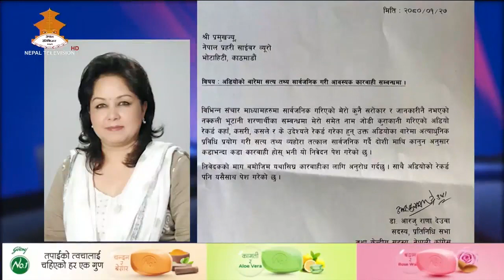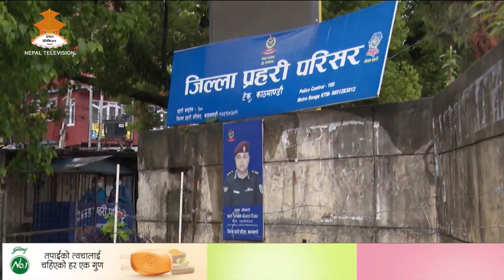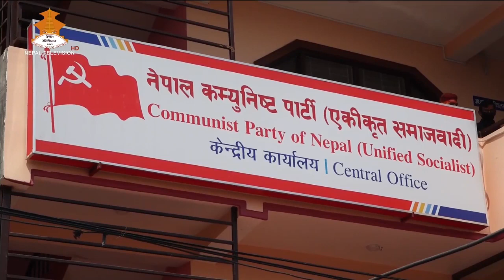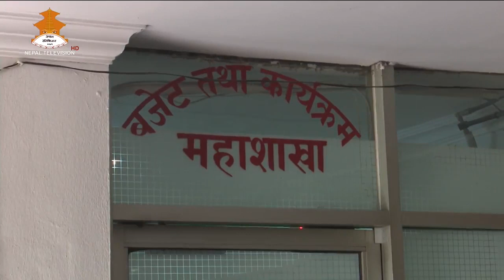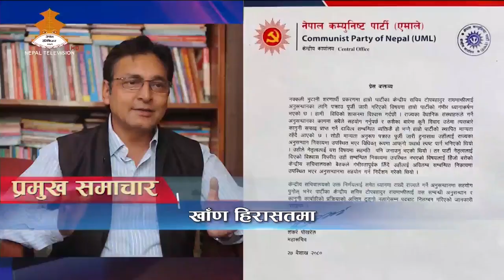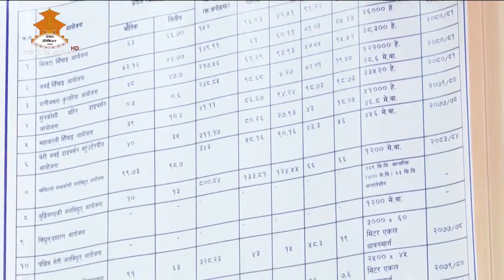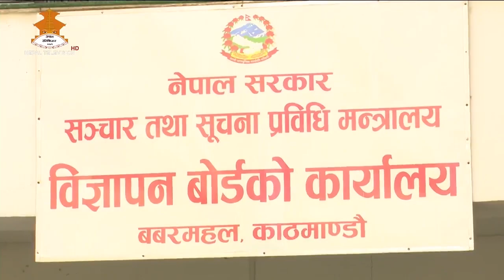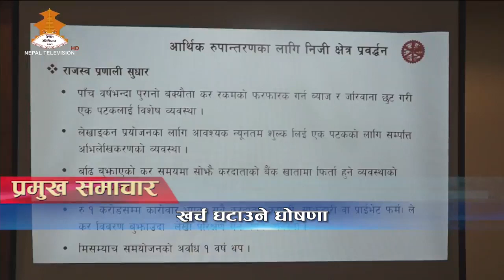दैनिक ८ बजेको समाचार | 8PM NEPALI NEWS | Nepal Television 2080-01-27